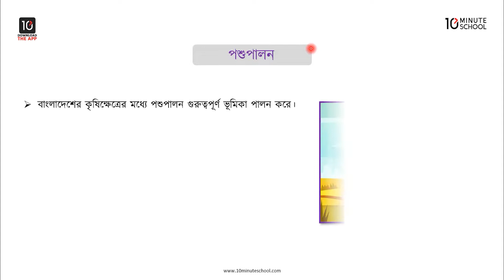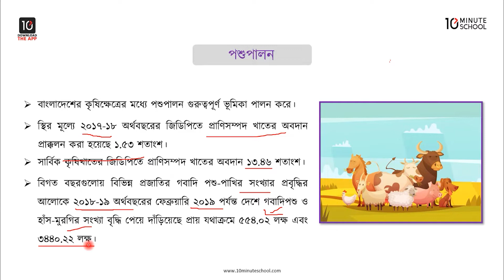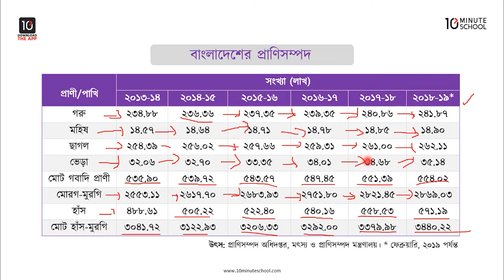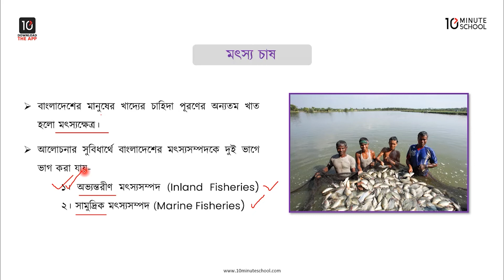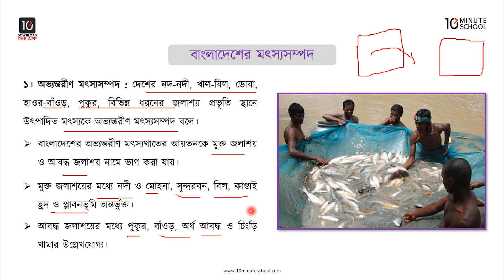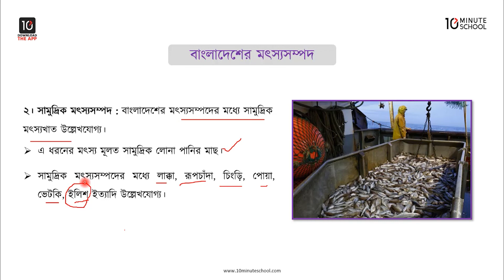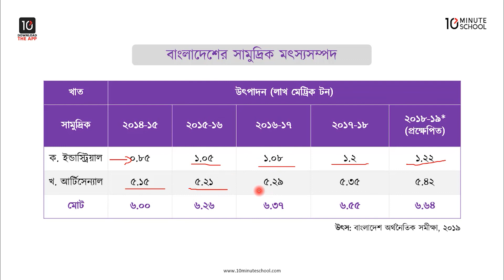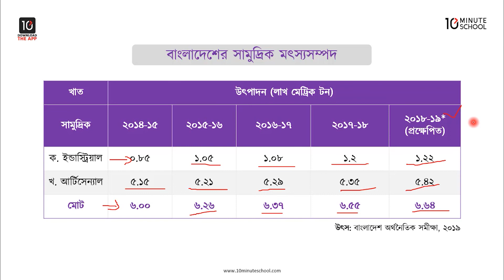অধ্যায় ৪: কৃষি - বাংলাদেশের প্রধান কৃষিক্ষেত্র: পশুপালন ও মৎস্য চাষ [HSC]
বাংলাদেশের কৃষি ক্ষেত্রের মধ্যে পশুপালন গুরুত্বপূর্ণ ভূমিকা পালন করে। সুপ্রিয় শিক্ষার্থী বৃন্দ আজকের ক্লাসে এইচএসসি ভূগোল ২য় পত্র ৪র্থ অধ্যায় (HSC Geography 2nd Paper Chapter 4) অর্থাৎ কৃষি অধ্যায়ের বাংলাদেশের প্রধান কৃষি ক্ষেত্র, পশুপালন, বাংলাদেশের প্রাণীসম্পদ, বাংলাদেশে দুধ, মাংস ও ডিমের উৎপাদন, মৎস চাষ, বাংলাদেশের মৎস সম্পদ এবং বাংলাদেশের সামুদ্রিক মৎস সম্পদ সম্পর্কে বিস্তারিত আলোচনা করা হয়েছে।

00:00 বাংলাদেশের প্রধান কৃষি ক্ষেত্র
02:12 পশুপালন
06:34 বাংলাদেশের প্রাণীসম্পদ
13:52 বাংলাদেশে দুধ, মাংস ও ডিমের উৎপাদন
17:05 মৎস চাষ
18:45 বাংলাদেশের মৎস সম্পদ
21:41 বাংলাদেশের সামুদ্রিক মৎস সম্পদ